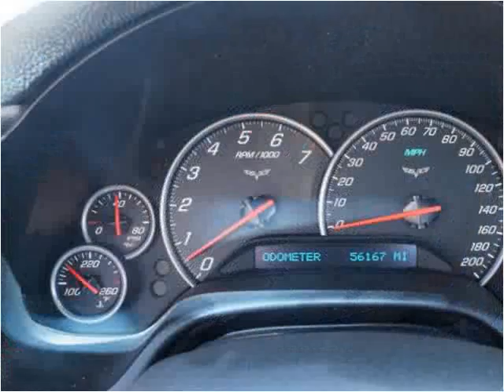2006 Chevrolet Corvette Used Cars Avon MA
This 2006 Chevrolet Corvette is available from Avon Auto Brokers.